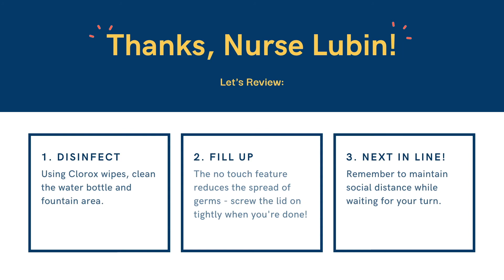Nurse Lubin Shows How-To Fill Our Water Bottles